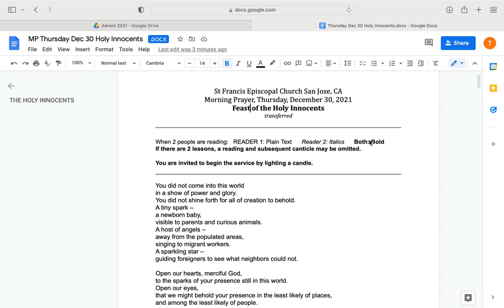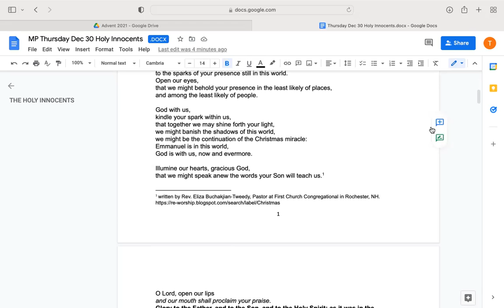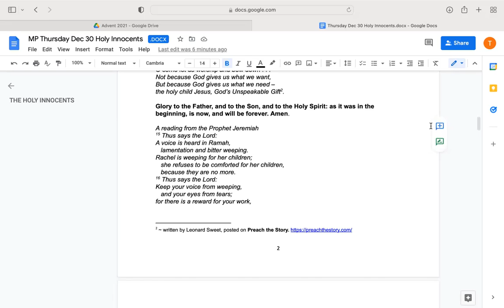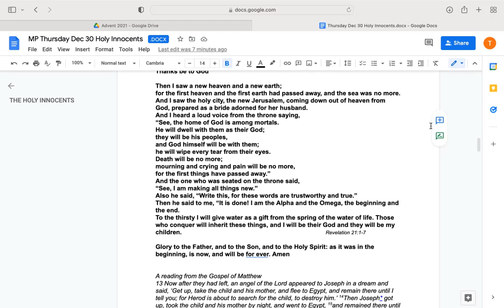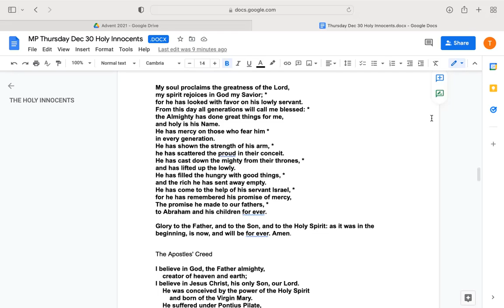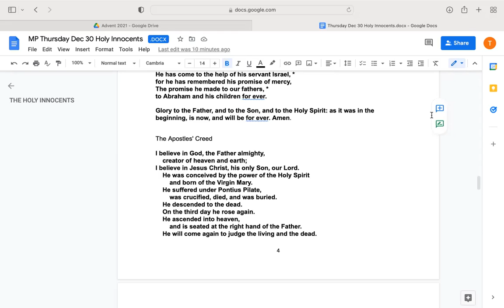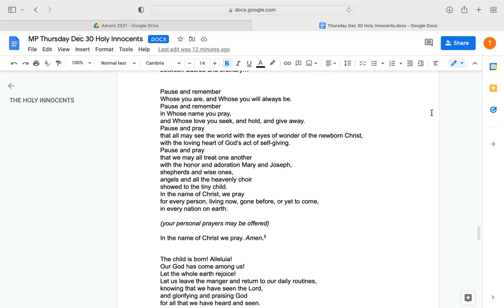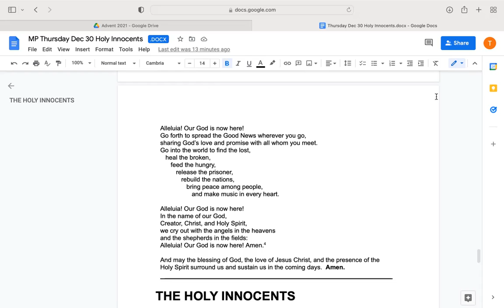Morning Prayer, Thursday, Dec 30, 2021, 10:15 a.m.